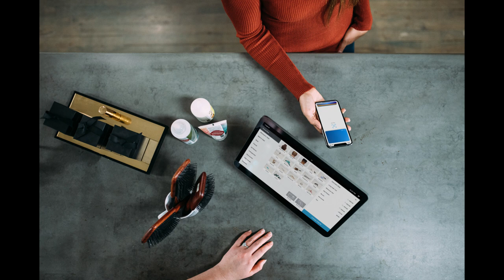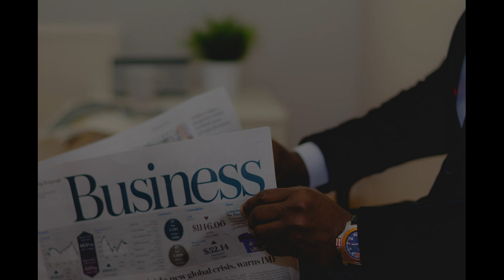How to earn money from internet - full review | සිංහලෙන් මුල සිට ඊ මනී A-Z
Good Day